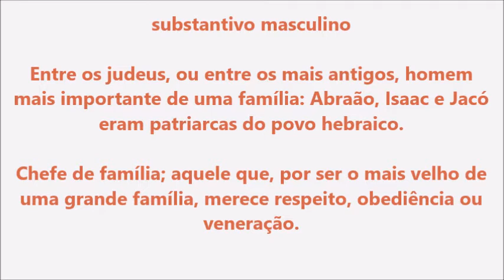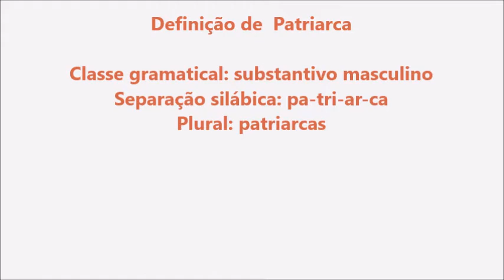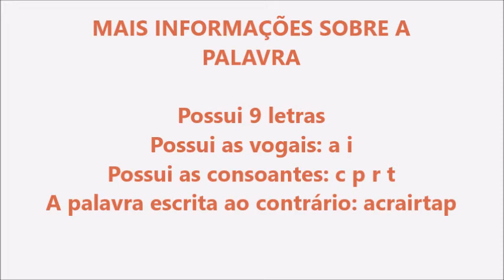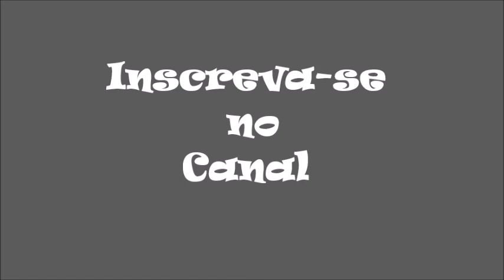Significado da palavra Patriarca